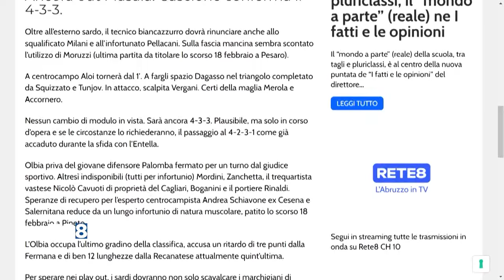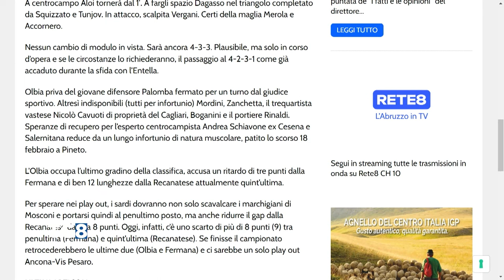Verso Olbia - Pescara: Merola recuperato, Cascione conferma il 4-3-3